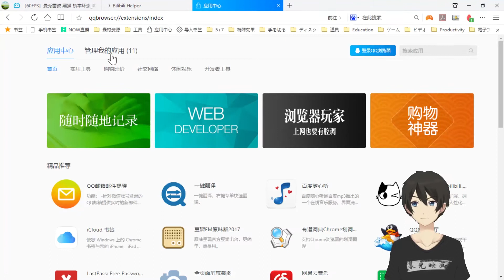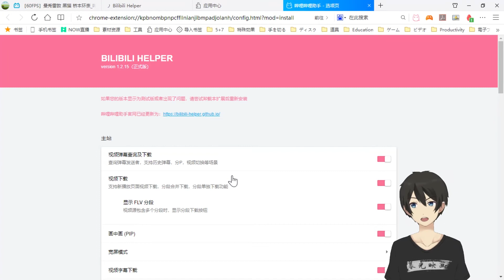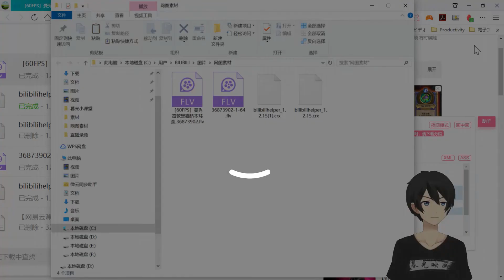如何优雅的下载B站视频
一个很棒的插件哦
还可以查看给你发弹幕的都是谁